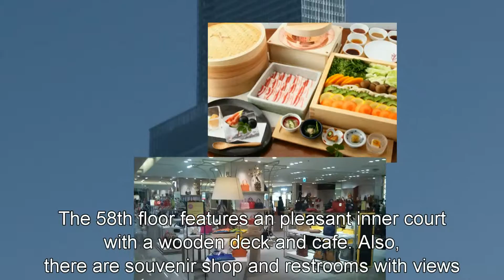日本一の高層ビル！ あべのハルカス 大阪 美術館から買い物まで～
あべのハルカスは、大阪市阿倍野区に立地する超高層ビル。
阿部野橋ターミナルビルの中核を担っている。
010年（平成22年）1月9日に着工され、2014年（平成26年）3月7日に全面開業した。

地上60階建て、高さ300mで、日本で最も高い超高層ビルであると同時に、日本初のスーパートール（300m以上、世界基準超高層ビル）である。また、日本国内の構造物としては東京スカイツリー（634m）、東京タワー（332.6m）に次ぐ3番目の高さ（西日本はもちろん、東京23区以外でも最も高い）である。なお、東京スカイツリーおよび東京タワーは電波塔であるため、スーパートールにはカウントされない。
近鉄百貨店 あべのハルカス近鉄本店、オフィスエリア、美術館、展望台「ハルカス300」がある。 * *